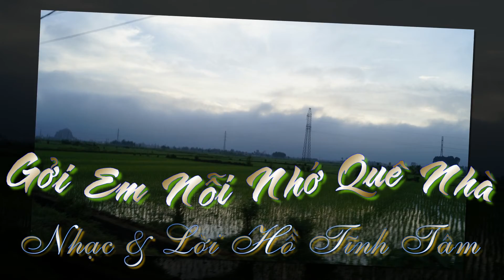Gởi em nỗi nhớ quê nhà Tặng Thành Nam và Nguyễn Nguyệt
GỞI EM NỖI NHỚ QUÊ NHÀ
Nhạc & Lời: Hồ Tĩnh Tâm
Tặng Thành Nam & Nguyễn Nguyệt